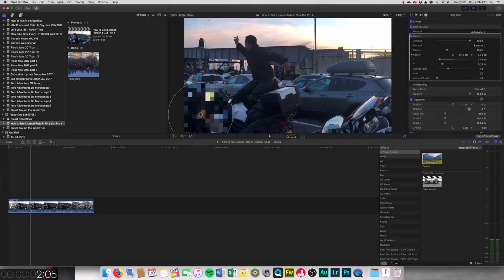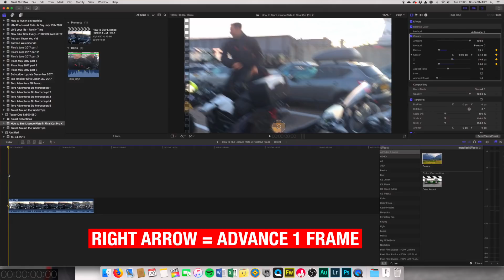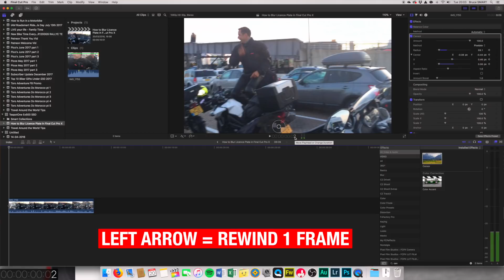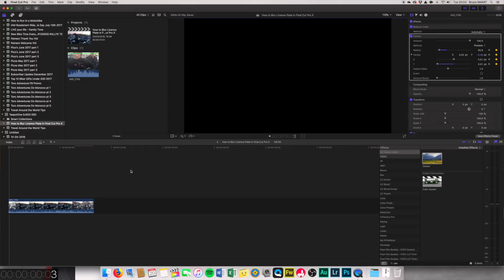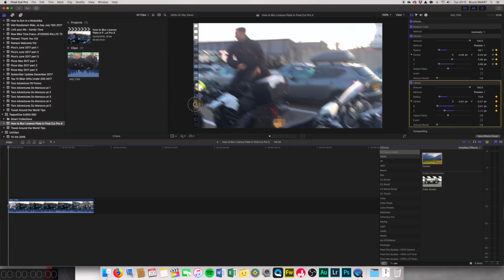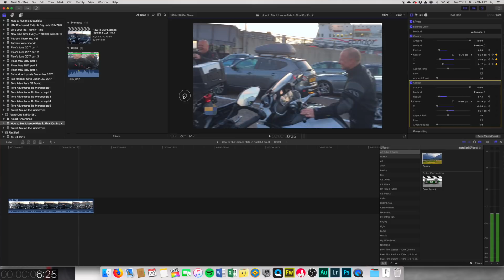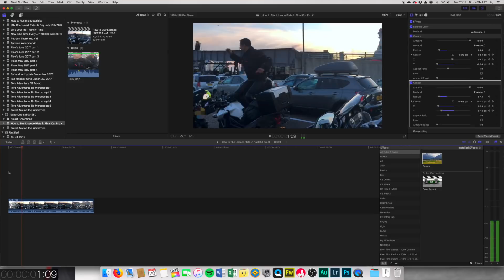How to Motovlog Tutorial - How to Blur Licence Plates in Final Cut Pro X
The first vid in the How to Motovlog Tutorial series, How to Blur Licence Plates in Final Cut Pro X teaches you a quick and easy method to blur out anything you like in your vids, nice and simple.

I use Final Cut Pro X for all my TeapotOne video editing but this method can be used in any editing software that allows you to do similar.

In the How to Motovlog Tutorial series I'll go through different aspects of my motovlog setup, what kit I use, how I set it up, hints and tips for on and off bike filming, right through to how I use various editing techniques to produce the final vlogs you see here on the TeapotOne motovlog channel.

REMEMBER to submit your questions for the QnA sections of the vids via any of the social media with HASHTAG qnaTP1.

As always, thank you so much to everyone for their support, the Clan is growing nicely - you can find out more about joining the Clan by heading to the link below:

Beard Info
A HUGE thank you to the folks over for keeping me in stock of their awesome beard washes and oils.